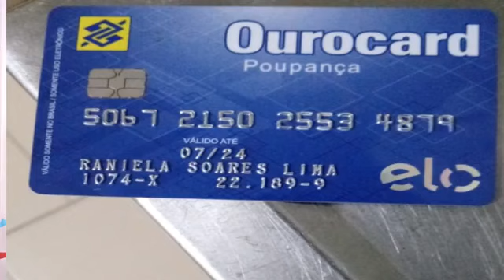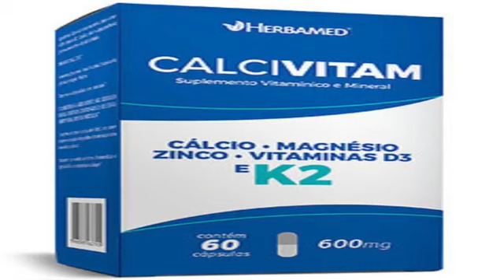PROGRAMA DEDÉ DA RÁDIO NA TV APELO DE DONA MAZE MÃE DE RANIELA